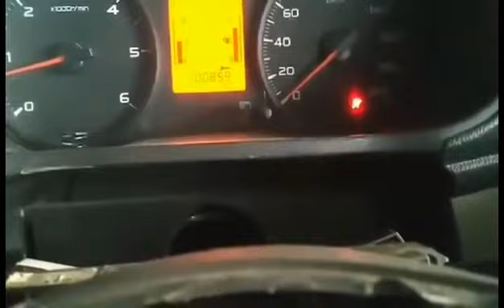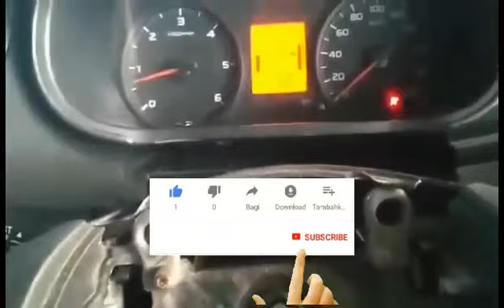PEMASANGAN SPIRAL STEERING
Pemasangan spiral steering unit Triton new 2016
Semoga menjadi tambahan wawasan buat boskuh semua

Biar bisa lebih semangat lagi buat vidoenya..

Terima kasih🙏

Salam otomotif